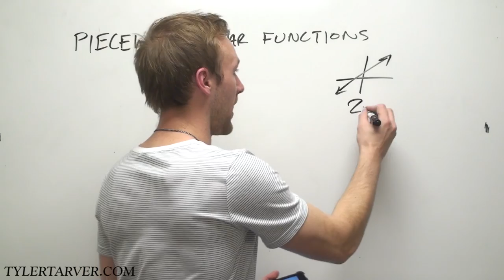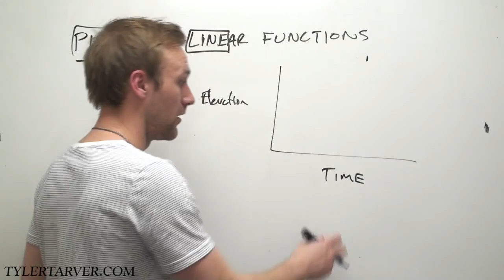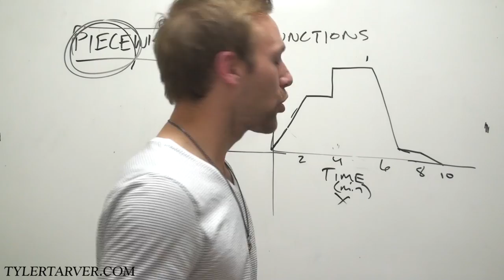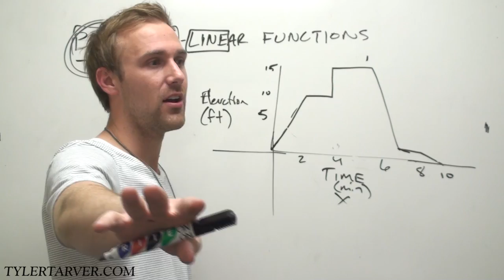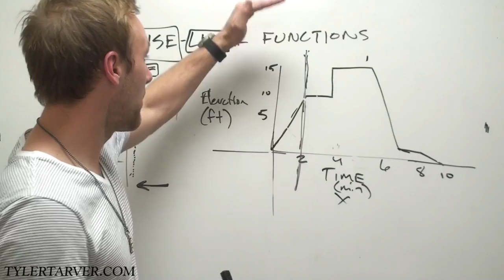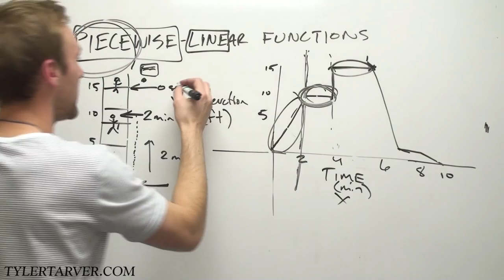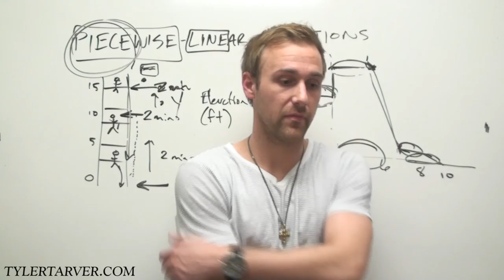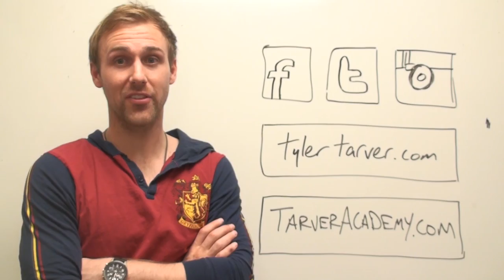Piecewise Linear Functions - ENGAGE NY Algebra I